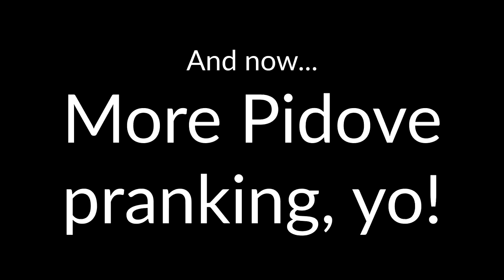[Team Skull!! Yo] Episode 1 - Singapore and Malaysia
Yo, yo, yo, this is Sol aka SPLgum aka Spatial Gum aka Grunt, your hardest Team skull Grunt, and I present you with a brand new video series, yo!

So basically, I dress up as a Team Skull Grunt EVERYWHERE and do all sorts of stuff from chasing Pidoves to stealing Pokemon. This first episode features highlights from my Singapore-Malaysia trip last month!

/hyper hand gestures